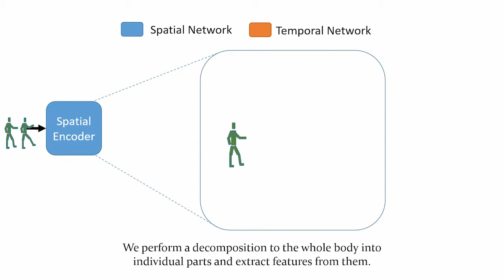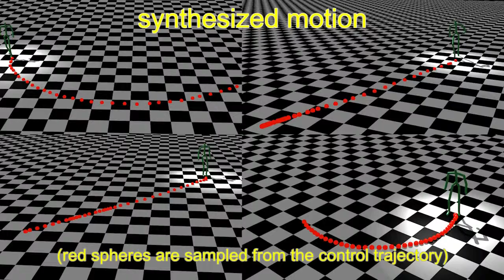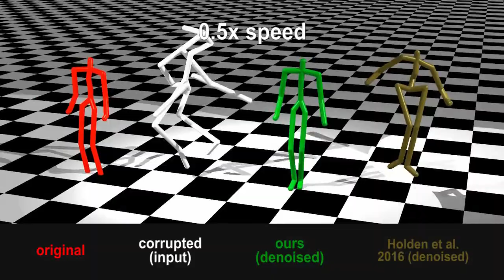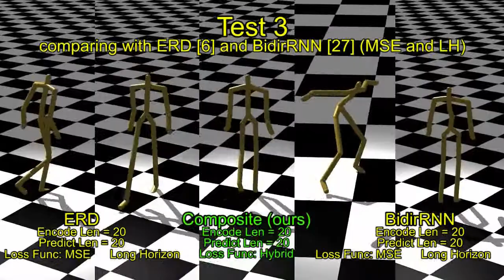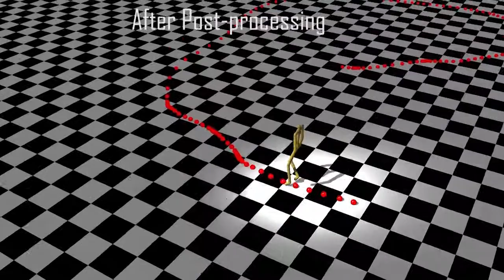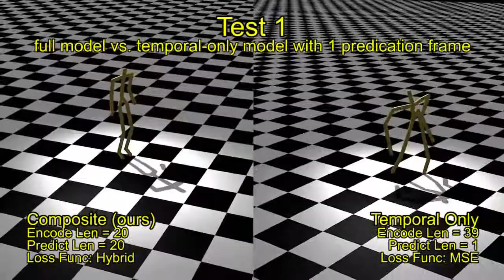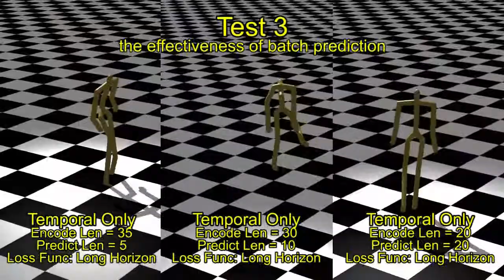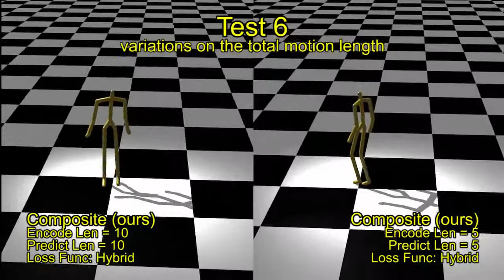TVCG2021 Spatio-temporal Manifold Learning for Human Motions via Long-horizon Modeling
by He Wang, Edmond S. L. Ho, Hubert P. H. Shum, Zhanxing Zhu
IEEE Transactions on Visualization and Computer Graphics, vol 27(1), pp. 216-227, Jan 2021.

Abstract:
Data-driven modeling of human motions is ubiquitous in computer graphics and vision applications. Such problems can be approached by deep learning on a large amount data. However, existing methods can be sub-optimal for two reasons. First, skeletal information has not been fully utilized. Unlike images, it is difficult to define spatial proximity in skeletal motions in the way that deep networks can be applied for feature extraction. Second, motion is time-series data with strong multi-modal temporal correlations between frames. A frame could lead to different motions; on the other hand, long-range dependencies exist where a number of frames in the beginning correlate to a number of frames later. Ineffective temporal modeling would either under-estimate the multi-modality and variance. We propose a new deep network to tackle these challenges by creating a natural motion manifold that is versatile for many applications. The network has a new spatial component and is equipped with a new batch prediction model that predicts a large number of frames at once, such that long-term temporally-based objective functions can be employed to correctly learn the motion multi-modality and variances. We demonstrate that our system can create superior results comparing to existing work in multiple applications.